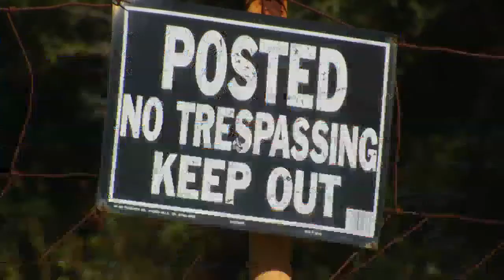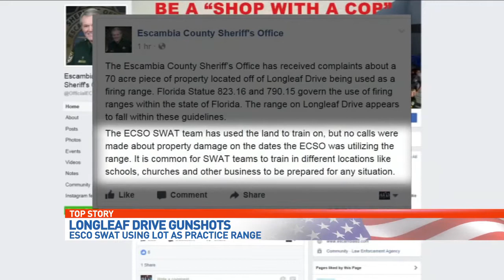Bullets in Bellview: Abandoned Pit being used as Shooting Range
It started as just a few rounds being fired occasionally, but now, neighbors say the gun fire is constant and it's become dangerous.

Larry Huntley, who lives about a block and a half away from the property decided it was time to get some answers.

"When I drove up here, there were three deputy cars parked on the side of the road and there was one private truck,” said Huntley.

Huntley snapped these photos and sent them to Escambia County Commissioner Jeff Bergosh.

"I sent those pictures to the sheriff's office, just so that they knew. At that point, I didn't know it was them shooting, I thought maybe they were down there investigating, then today on Facebook on your page, the owner of the pit confirmed it,” said Bergosh. “He said we've allowed the swat team down there, we've allowed deputies and it's been about a year, so that was a surprise to me!"

We reached out to the owner of the land and the Escambia County Sheriff's Office. The landowner didn't get back to us, but the sheriff's office did. They published a response on their Facebook page. It reads in part:

"The ECSO SWAT team has used the land to train on, but no calls were made about property damage on the dates the ECSO was utilizing the range. It is common for SWAT teams to train in different locations like schools, churches and other business to be prepared for any situation."

"There were rumors, some of the residents suggested that they thought maybe, but now we know for sure."

Now that we know who's behind the shooting, neighbors, who have found bullets wedged into the sides of their homes and cars are left wondering, is this legal?

"If it's legal, let us know that and we'll learn to live with it I suppose, but the concern is whatever is going on, is not being contained to the pit."

But the answer isn't clear. Alison Rogers, the county attorney, told us over the phone, with regard to firearms and ammunition, over the last 10 years, for the most part, the state legislature has broadly pre-empted regulation from local governments.

Meaning when it comes to firing guns, it's up to state officials to regulate, not local government.

For those who live in the area, and are concerned about their safety, the law just doesn't seem to make sense.

“It's just hard for me to believe that even in Florida, you can shoot guns anywhere you want to and with bullets flying and hitting houses,” said Huntley. “It's just hard to believe that we would condone that."